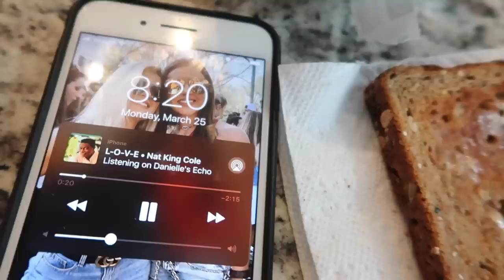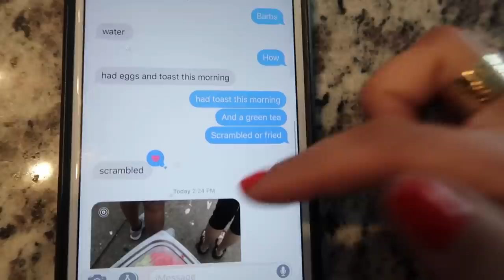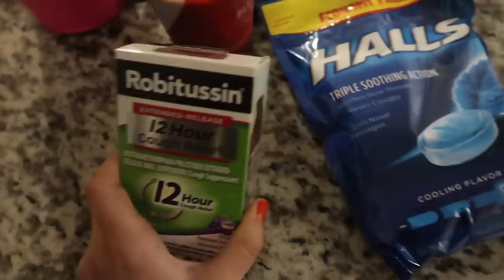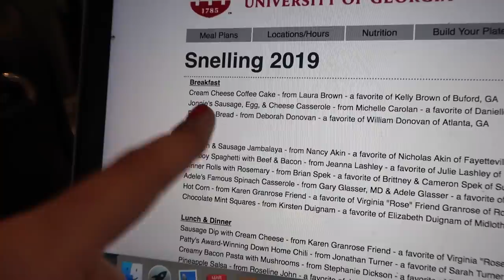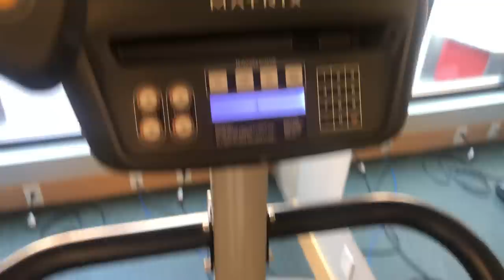college week in my life: closet clean out, fitness, hang w/ hallmates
HAPPY MONDAY! Let's make this week another great one, enjoy this college week in my life - I clean out my closet, get back into working out, hang with the hall mates, go to the movies, and more!